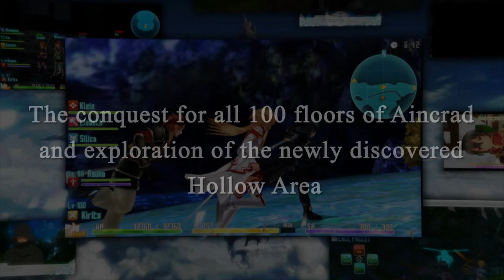Sword Art Online: Hollow Fragment - Ps Vita - Survive to SAO (E3 2014 Trailer)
Will you survive to Swor dArt Online? You should becasue dying in the MMORPG will kill you in real life...

Sword Art Online: Hollow Fragment captures the characters and storyline of the SAO universe -- a series of virtual-reality worlds set in the near future. Combo attacks, execution speed and knowledge of the opponent will be mandatory to survive in this VR world!

On top of the Hollow Fragment episode, this new SAO game will feature Sword Art Online: Infinity Moment - originally released in Japan for the PlayStation®Portable. Infinity Moment will benefit from all the PlayStation®Vita power as he it will get enhanced HD graphics!

Sword Art Online: Hollow Fragment will be available on PS Vita (Digital Only) this Summer 2014.